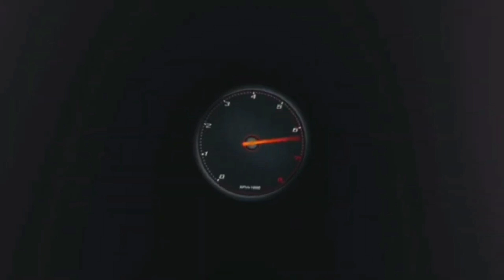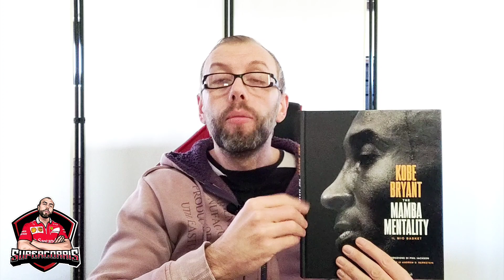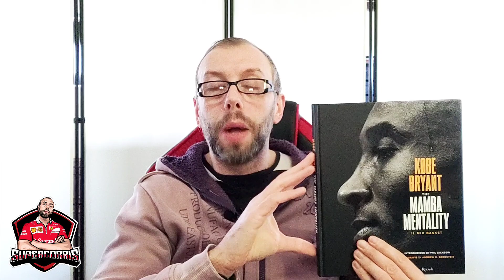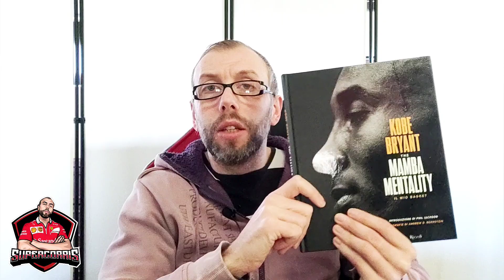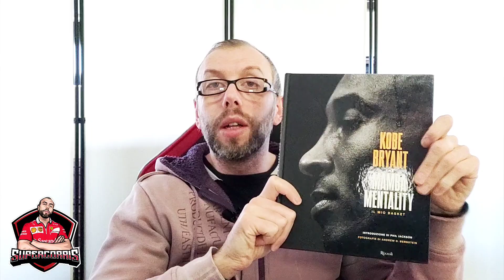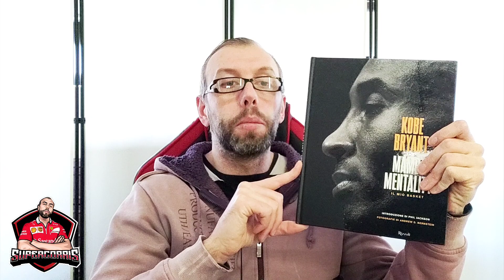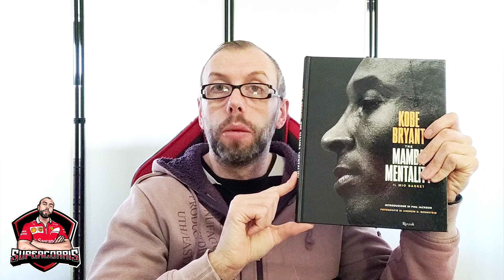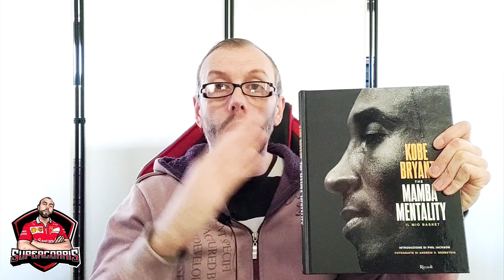THE MAMBA MENTALITY 💥 LA MENTALITÀ DI UN VINCENTE! UN LIBRO UNICO!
LA MIA ATTREZZATURA :

THRUSTMASTER T300 GT EDITION:

HORI RWA APEX RACING WHEEL PS5:

BASE RICARICA PAD PS5 OIVO:

MICROFONO BOYA:

CHIAVETTA SANDISK EXTREME PRO 128 GB:

MEMORIA INTERNA SSD 500 GB PS5:

CUFFIE PULSE 3D PS5:

PC CHUWI:

XBOX SERIES S:

ADATTATORE VOLANTE XBOX PLAYSTATION:

CUFFIE FIFINE GAMING:

CORONA SF1000:

LOGITECH BRIO:

MICROFONO FIFINE:

LAMPADA XBOX:

TAPPETINO MOUSE PERSONALIZZATO:

I MIEI GIOCHI:

WRC GENERATIONS:
FIFA 23:
F1 22:
MOTOGP 22 PS5:
GRAN TURISMO 7:
F1 2021 PS5:
THE WITCHER 3:
FIFA 22 PS5:
GRID LEGENDS:
ASSETTO CORSA COMPETIZIONE PS5:
MOTOGP 21 PS5:
PROJECT CARS 3:
WRC 10:
ON THE ROAD PS4: